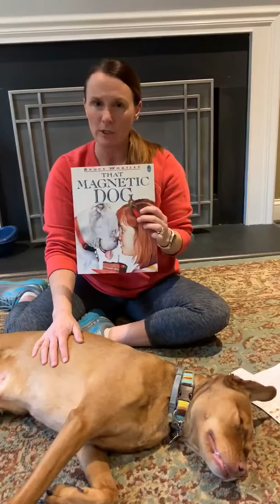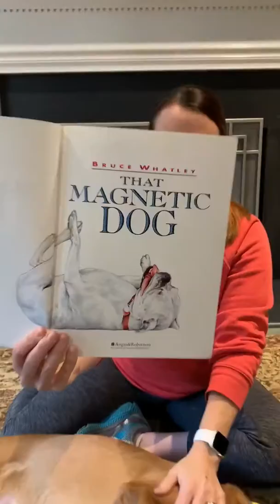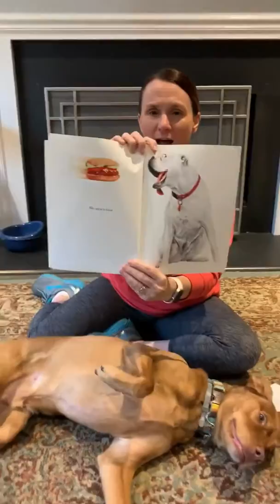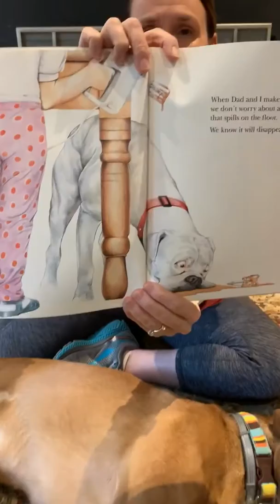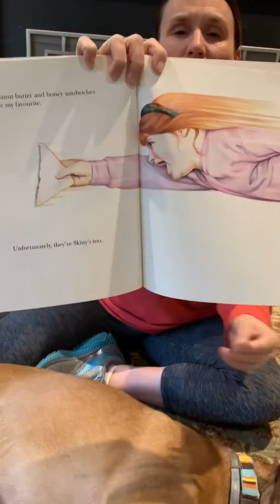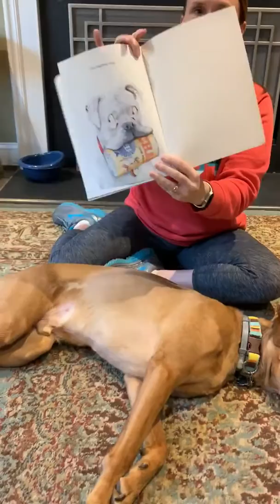That Magnetic Dog-Cathy Yost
Christ Memorial Lutheran Church